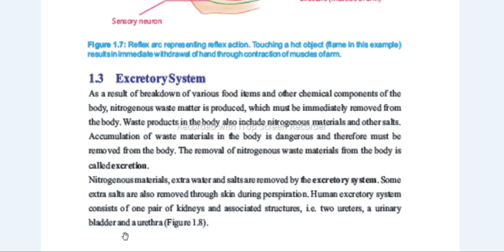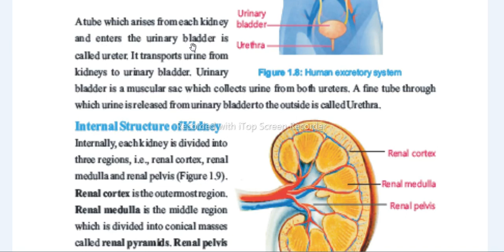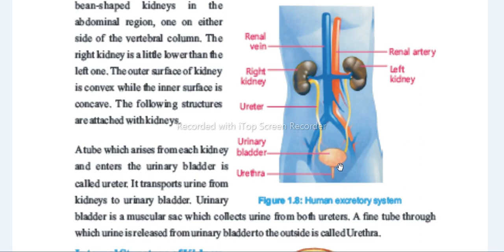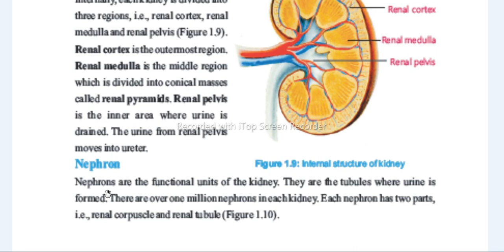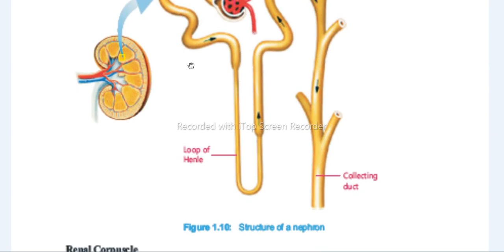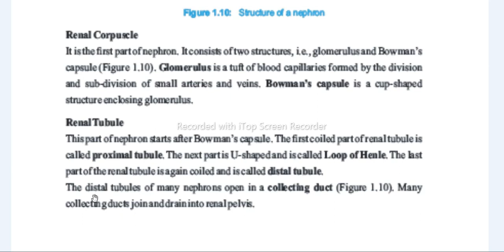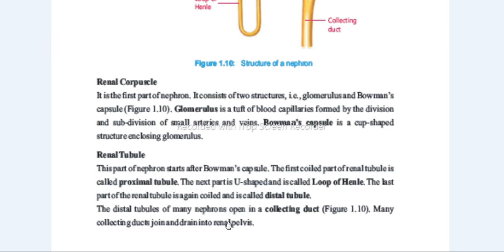Human Kedney Structure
The internal structure of Human Kidney by Science Book Eight Chapter 1